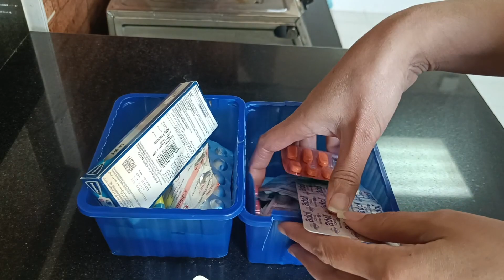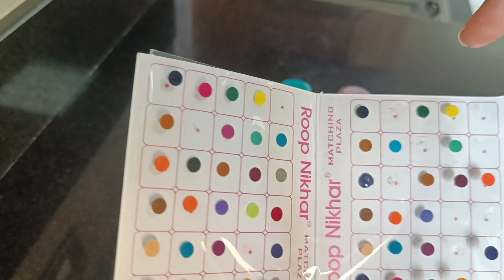No Cost Home 🏡 & Kitchen Organization Hacks/ Ideas